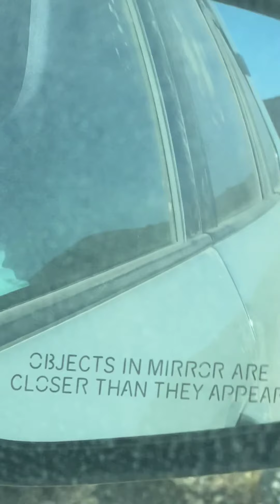Coxey Trail with socalrav4softroaders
Trail Run with Awesome people from Socal rav4 Softroaders .
*Optimized for Mobile app**
*Video Captured by Samsung Galaxy S20+**

Coxey trail road from Apple valley to Big bear is a 19.3 mile lightly trafficked point-to-point trail located near Apple Valley, California that features a lake and is rated as moderate.

Artist: LiQWYD